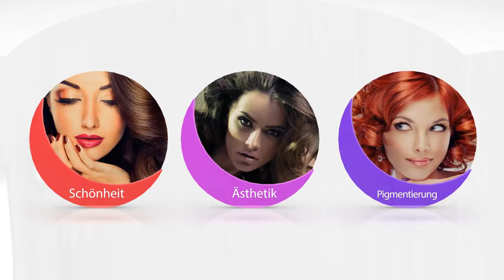Unisex-Beauty Zentrum für Schönheit Stuttgart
Zentrum für Schönheit & Ästhetik. Schönheitssalon in Stuttgart  Feuerbach.

•Kosmetische Behandlung / Gesichtsbehandlung in Stuttgart
•Permanent Make Up & Microblading in Stuttgart
•Tattoo in Stuttgart
•Dauerhafte Haarentfernung / IPL SHR Laser in Stuttgart
•Tattooentfernung in Stuttgart
•Zahn Bleaching / Zahnaufhellung in Stuttgart
•Nageldesign in Stuttgart
•Airbrush Tanning in Stuttgart
•Haarentfernung / Waxing, Suggaring, Warmwachs in Stuttgart
•Wimpernverlängerung
•Make up / Schminken
•Friseur